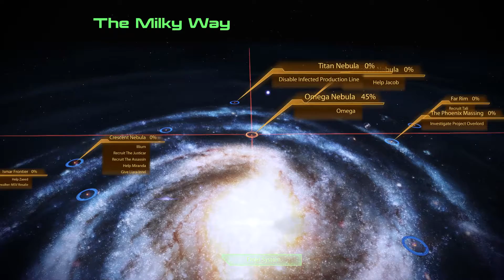SHUTTING DOWN THE MECH FACTORY | LET'S PLAY MASS EFFECT 2 LEGENDARY EDITION | EP. 31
The second game in the Mass Effect series.

One month after the events of the first game, the Normandy is destroyed in a vicious attack by an unidentified aggressor and Commander Shepard is killed in action. Two years later, Shepard reawakens to find that Cerberus, a mysterious human supremacist organization, has retrieved and revived the commander at great expense; human colonies have been vanishing, and an enigmatic and advanced alien race, known as "the Collectors", is behind it. Forced to work with Cerberus and their leader, the Illusive Man, Shepard must now assemble a team and take the fight to their mutual enemy.

Every gaming channel on YouTube needs play-through of the Mass Effect games, and this is mine.

Mass Effect 2 is a Space Opera multimedia franchise, originating as an RPG/Third-Person Shooter. It was developed by BioWare, which also developed Star Wars: Knights of the Old Republic, Baldur's Gate, Jade Empire, Dragon Age, and Neverwinter Nights.

The series takes place in the late 22nd century. A few decades prior to the start of the game, Mars turned out to have an outpost of the franchise's Precursors, the "Protheans," which yielded up advanced technology, including "element zero," a substance that can be used to alter the mass of anything near it. By utilizing this "mass effect," mankind was able to develop fancy new technologies like personal Deflector Shields, Faster-Than-Light Travel and Artificial Gravity.

Amongst the stars, humans found themselves to be just one sentient species amongst an entire panoply of civilization: the mono-gendered Asari, the amphibian-descended Salarians, the militant Turians, the hard-to-hurt Krogan, and more.

or the game, BioWare changed several gameplay elements and put further emphasis on third-person shooter aspects, including limited ammunition and regenerable health. In contrast to the exclusive focus on the main story of the original Mass Effect, the developers opted to create a plot where optional missions had as much intensity as the main mission. Mass Effect composer Jack Wall returned to compose Mass Effect 2's music, aiming for a darker and more mature sound to match the mood of the game. Mass Effect 2 also supports a variety of downloadable content packs, ranging from single in-game character outfits to entirely new plot-related missions. Notable packs include Kasumi – Stolen Memory, Overlord, Lair of the Shadow Broker, and Arrival.

Released to critical acclaim, Mass Effect 2 was praised for its presentation and cinematography, diverse and complex characters, and improved combat over its predecessor. Some critics, however, expressed concerns about the game's simplified role-playing mechanics. The game received numerous year-end awards, including Game of the Year at the 14th Annual Interactive Achievement Awards, and Best Game at the 2011 British Academy of Film and Television Arts Awards. Retrospectively, Mass Effect 2 is considered a significant improvement over its predecessor and one of the greatest video games of all time. A sequel, Mass Effect 3, was released in 2012. In 2021, Mass Effect 2 was remastered as part of the Mass Effect Legendary Edition.

"The High Ground (Imperials Book 1)" by Melinda Snodgrass at Amazon